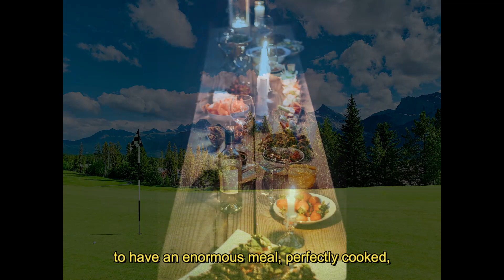Top 10 winning jokes from Reddit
Top 10 jokes from the subreddit from November 17th to November 24th.
00:00 - Number 10
00:14 - Number 9
00:26 - Number 8
00:40 - Number 7
01:17 - Number 6
01:27 - Number 5
01:43 - Number 4
01:53 - Number 3
02:12 - Number 2
07:53 - Number 1
08:42 - Credits